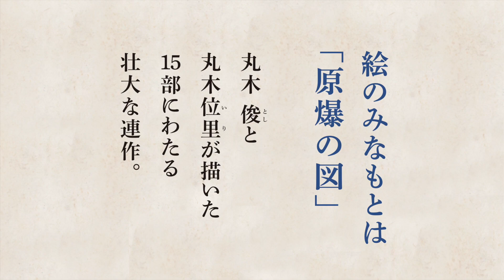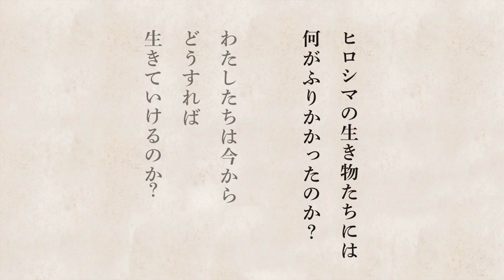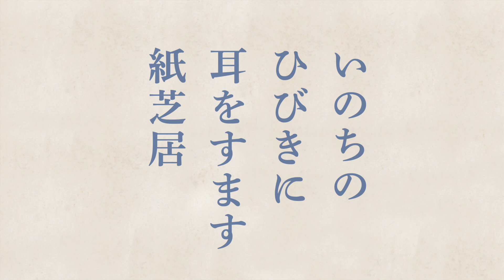紙芝居『ちっちゃいこえ』プロモーションビデオ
どんな生き物でも体の中にはちっちゃい声をかかえていて、
ひたすらいのちをつくりつづける。
ヒロシマの生き物たちには何がふりかかったのか？
わたしたちはどうすれば生きていけるのか？
美しい絵から、ひびいてくるそのこたえに
ひとりひとり、耳をすます紙芝居。